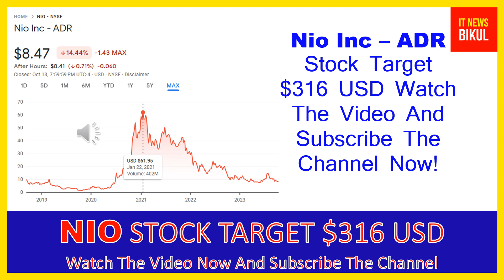NIO Stock - Nio Inc - ADR Stock Prediction | NIO Stock Latest News Today | NIO Stock Price Target